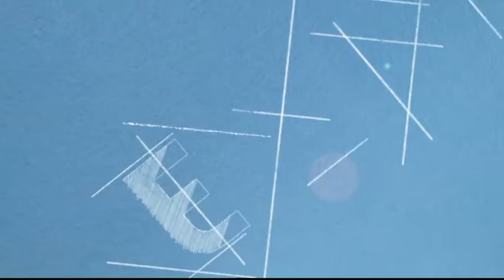La Libye au bord de l'implosion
On connait aujourd'hui les responsables qui ont visé il y a quelques jours les milices islamistes au sud de la capitale Tripoli...